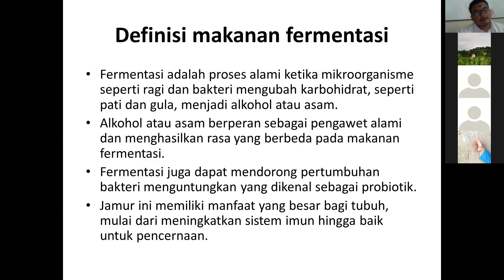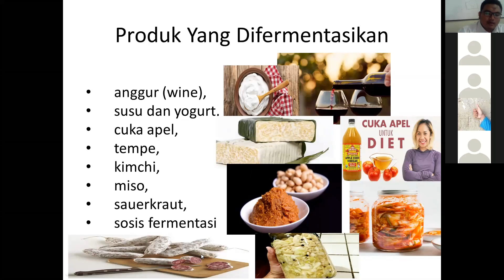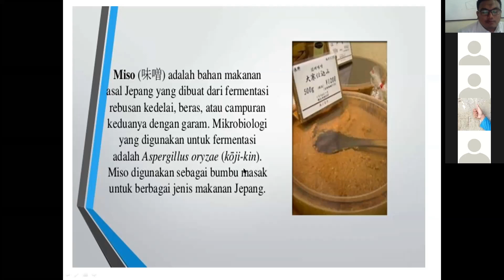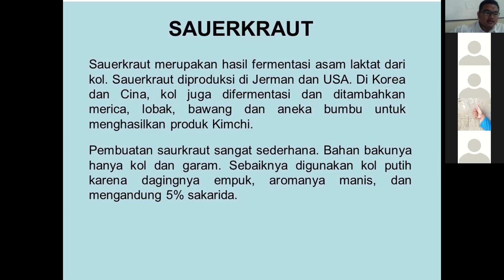Pengertian Produk/Makanan Fermentasi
Kuliah Pengolahan Hasil Tanaman Pangan